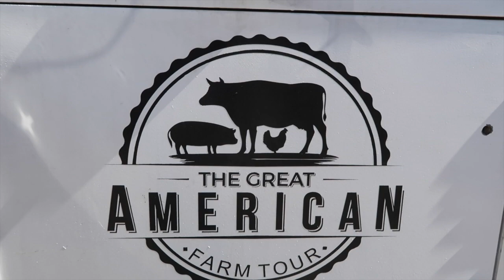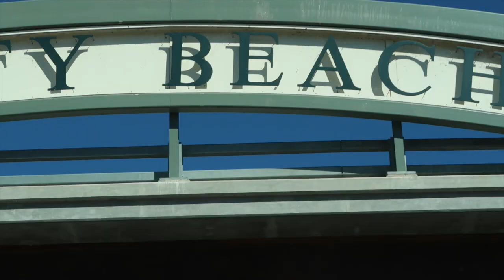Justin Rhodes Visit: The Great American Farm Tour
Justin Rhodes and his family arrive on our homestead in north Idaho.  We had a great dinner together the night they arrived followed by a nice breakfast.  Justin and Rebekah did a YouTube Live Stream to talk about their t-shirt sales and the 18 things they've learned so far on the tour.
Little Buddy is having a blast with the chidlers!  We also go to the north Idaho meet up for Justin.  We had an amazing turnout - -over 100 people were in attendance.